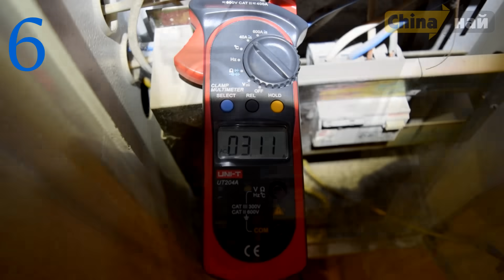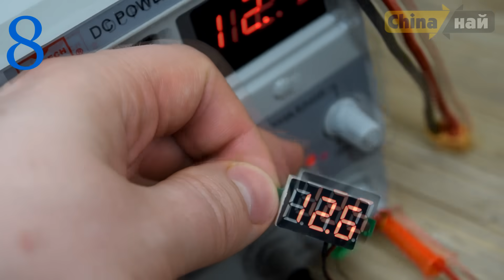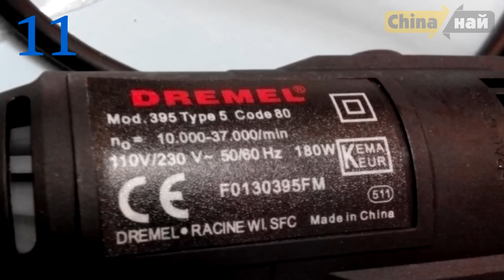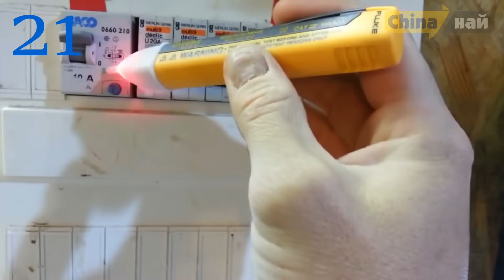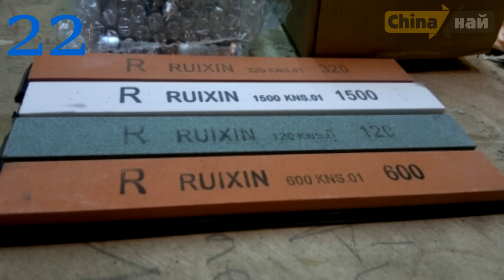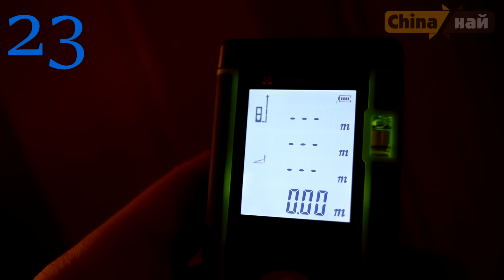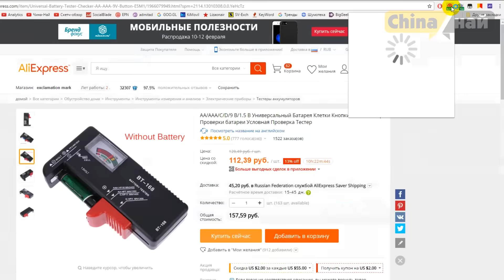23 САМЫХ ПОКУПАЕМЫХ ИНСТРУМЕНТОВ ИЗ КИТАЯ. КОНКУРС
1. Кит набор 108 в 1: набор 108 бит резерв
2. Литиевый аккумулятор, заказывать c EU (европейского) склада 3S 4S с бангуда или
- плата с ограничением тока (на вход любое напряжение от 5 вольт, она сама повысит, далее надо настроить на 12.6 вольт и ограничить ток в 500-1000ма)
5. Складной строительный нож с одним лезвием
6. Токовые клещи UT204A резерв MS2108A
9. Таймер полива набор шланга и насадок
12. Силиконовая лента и резерв
13. Паста Механик и резерв
14. Отверточный набор 25 в 1 резерв
15. Строительный фен еще круче
16. Насадка-горелка еще и еще
18. Тестер воды Xiaomi резерв
19. Нож-скальпель + 5 лезвий лезвия новый скальпель
21. Лазерный нивелир попроще на 2 линии
22. Точилка для ножей и резерв и еще
23. Лазерный дальномер и резерв
★ КОНКУРС, победителем становится случайный участник. Для участия нужно:
3. Оставить комментарий под этим видео.
Приз: Любой товар на 1000 рублей из Китая
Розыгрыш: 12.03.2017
В этом видео самые покупаемые инструменты из Китая.